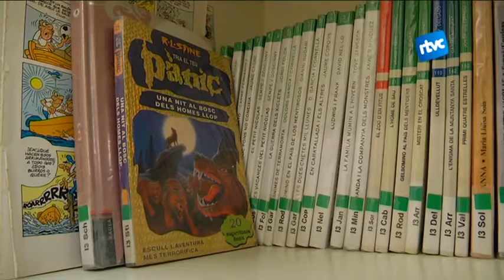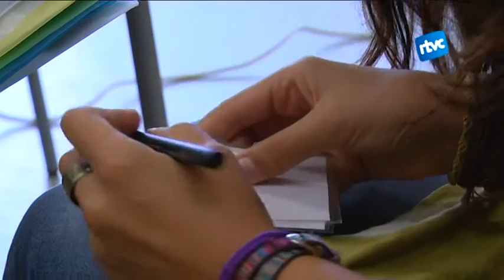Doble línia de sisè a totes les escoles de Cardedeu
El nou curs escolar comença amb novetats a Cardedeu: totes les escoles tindran dues classes de sisè. Can Manent era l'única amb només un grup, però aquest curs 2015/16 estrena doble línia a sisè.